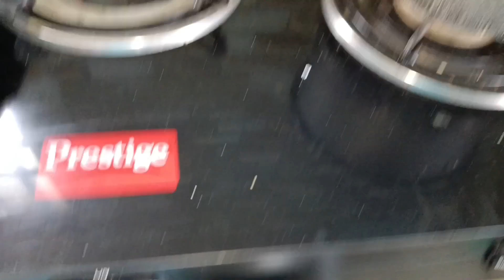কল পিঠাৰ জুতিৰ লগতে , গৰমত মুখৰ যতন আৰু ৰাতি শুওতে ইমান দেৰি কিয় হয় আমাৰ ?